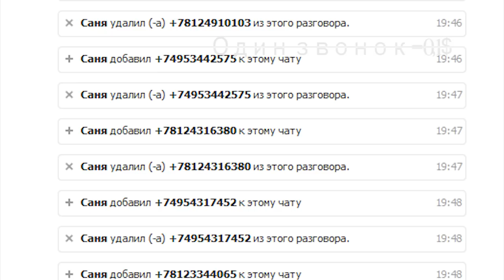Телефонные пранки 3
Номер кошелька на Яндексе: 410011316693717